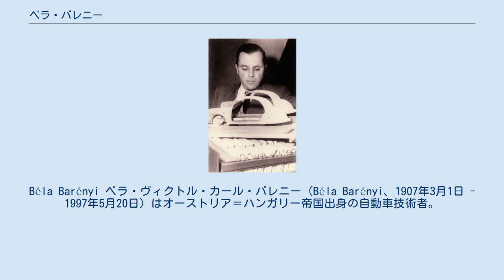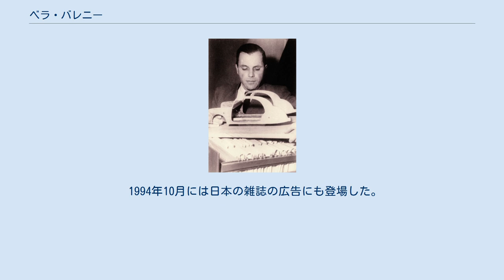ベラ・バレニー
Béla Barényi ベラ・ヴィクトル・カール・バレニー（Béla Barényi、1907年3月1日 - 1997年5月20日）はオーストリア＝ハンガリー帝国出身の自動車技術者。
 1907年3月1日にオーストリア＝ハンガリー帝国で生まれた。
幼少時から自動車に親しみながら育ち、ウィーン工科大学の学生だった1925年に大学での研究テーマとして、後年のフォルクスワーゲン・ビートルと同様の概念の空冷水平対向4気筒エンジンをリアオーバーハングに搭載し、トランスアクスルおよびバックボーンフレームと組み合わせた4輪独立懸架の合理的なリアエンジンの乗用車を着想していた。
1937年に着想し、ベンツ入社後の1952年に特許を取得したクラッシャブルゾーン等、数々の革新的な機構を考案してダイムラー・ベンツに在籍中の34年間で2,500件の特許を取得して、1994年にはアメリカ・デトロイトの「自動車殿堂」入りを果たした。
ゴットリープ・ダイムラー、カール・ベンツ、カール・ボッシュ、ルドルフ・ディーゼル、ハインリヒ・ノルトホフ、フェルディナント・ポルシェに次いでドイツ人としては7人目だった。
 1994年10月には日本の雑誌の広告にも登場した。